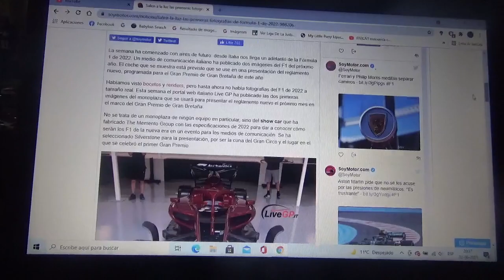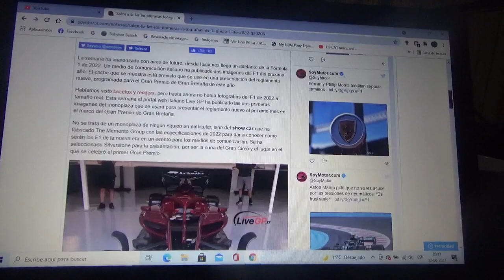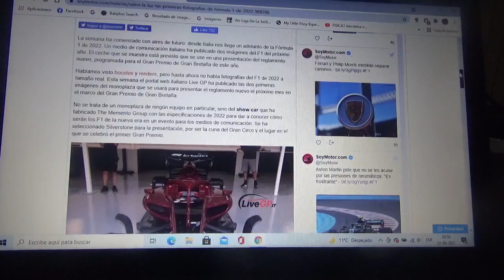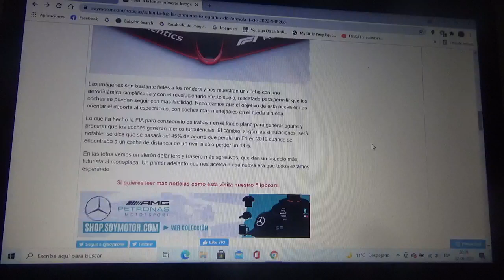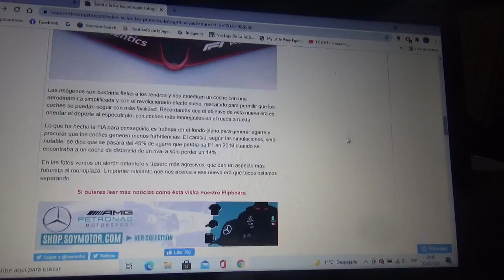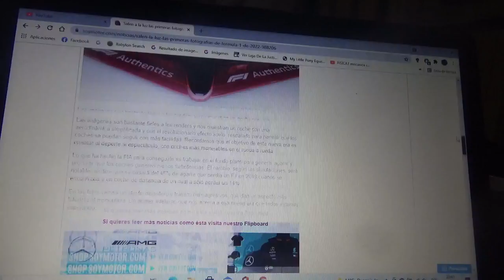Así serán las máquinas de Fórmula 1 para la Temporada 2022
Este monoplaza es un "show car" que presentará la Fórmula 1 con motivo del cambio reglamentario que llegará a partir del año siguiente y que será presentado de manera oficial en la próxima versión 2021 del Gran Premio de Reino Unido que será en la cuna del Gran Circo el circuito Silverstone